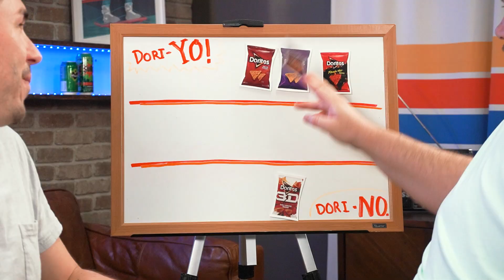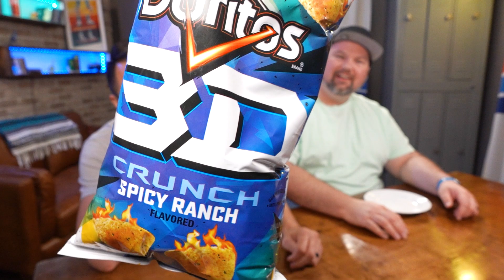We Eat & Rank Every Flavor of DORITOS - Taste Test!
Today we eat and rank EVERY flavor of Doritos! We ranked them to figure out which was our favorite. Even though we couldn't agree on every one, we think our ratings are pretty great! Do you disagree?? If so, let us know which your favorite is down in the comments!

TIMESTAMPS
00:00 - Start!
01:08 - Nacho Cheese Doritos
01:46 - Sweet Spicy Chili
02:50 - Flamin' Hot Nacho
04:12 - 3D Chili Cheese Nacho
05:32 - Spicy Nacho
06:54 - Cool Ranch
08:13 - Flamin' Hot Cool Ranch
10:03 - Taco Flavor
12:24 - Dinamita
14:01 - Flamin' Hot Limon
15:02 - 3D Spicy Ranch
16:24 - Tapatio Doritos
17:20 - Salsa Verde
18:18 - Final Thoughts
19:40 - Ranks
20:01 - Super Thanks!

EVERY & RANKING EVERY FLAVOR - TASTE TESTS

FOLLOW OUR NEW PODCAST - Five's A Crowd!

SHOP EQUIPMENT
Sony A7iii
24-105 lens
Sony A6400

// PRODUCERS //
Abigail Osburn
Amanda Tucker
ChefEmby
Chris Comfort
Clarissa Kelly
David Stevenson
Esther Hall
Hailey Hansen
Helen Burlton
Joey Pomeroy
Kari Stabenow
Katie Forrest
Laura Carson
Sara Kirby
Sheila Scoyne
Silje Kathrin Alpøy Karlsen
Stephanie Schaller

1123 N Fairfield Rd #1373